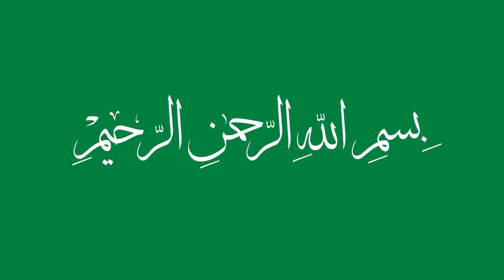حصة التكرار للنساء يوم7أكتوبر2018